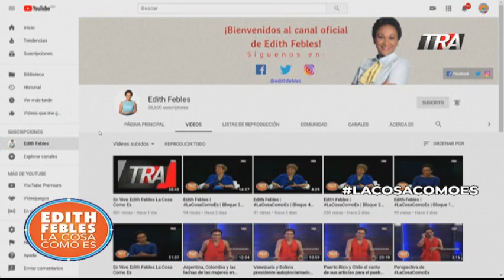Una dominicana a la corte Suprema de Nueva York | LaCosaComoEs Seg-1 26-12-19